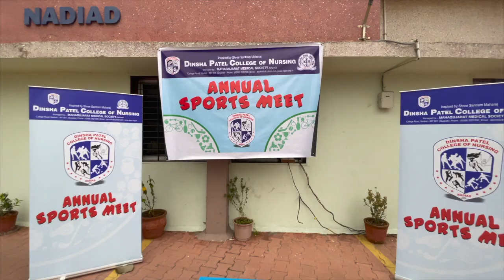Dinsha Patel Collage Of Nursing ...Annual Sports Meet😎 .Part-1 ....competition annual-sports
DPCN CHANNEL -
VUDEO EDIT BY - UTPAL PATEL